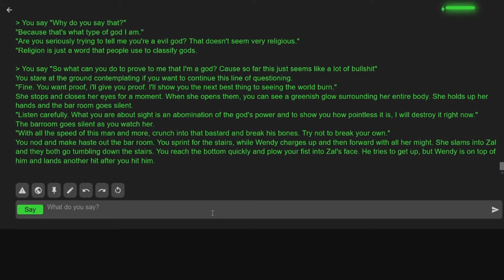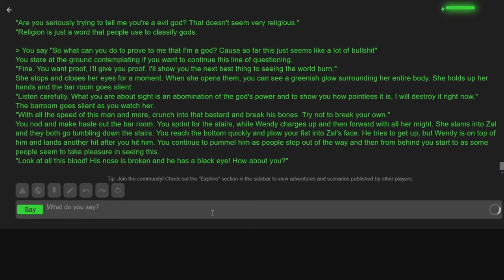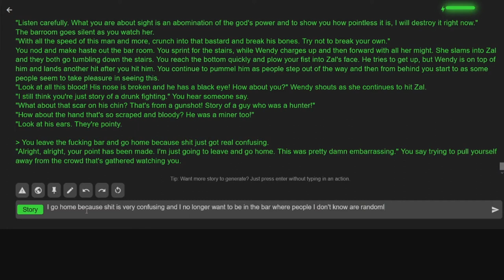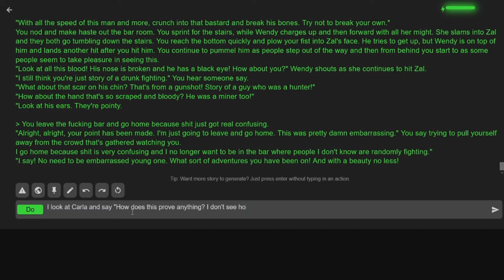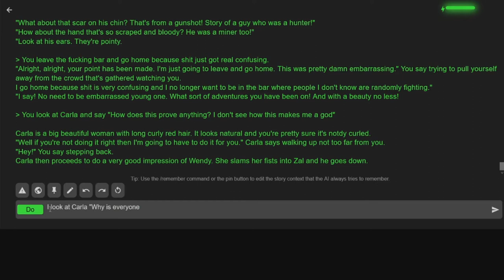AI Dungeon part 4: WTF!?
I cannot even begin to describe what happens in this episode. Things escalate quickly.